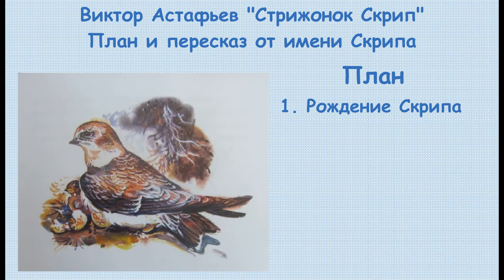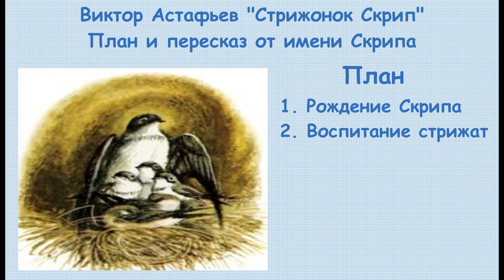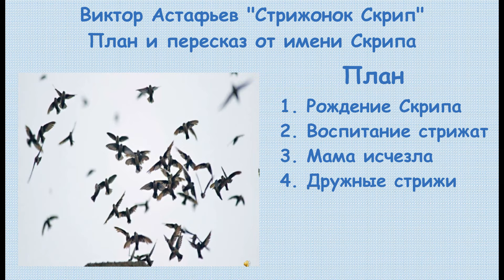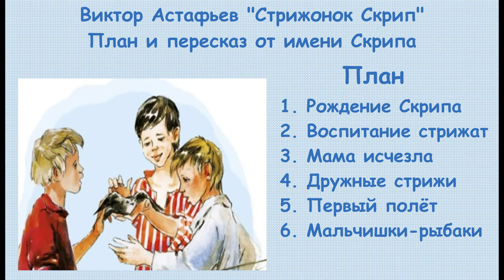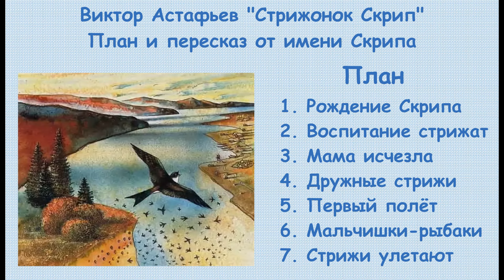ГДЗ по чтению 4 класс В. Астафьев "Стрижонок Скрип" пересказ от имени Скрипа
Выполняем задание по литературному чтению в 4 классе из учебника Л.Ф. Климановой (Часть 2).